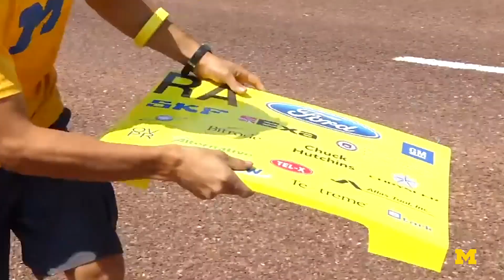The growing legacy of Michigan Solar Car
For over 25 years, the University of Michigan Solar Car has been fighting to be recognized as the top solar car team in the world. Listen as members from previous Solar Car teams recount their hardships, memories and successes.

While the team has established a strong lineage of engineers, business leaders, managers, and creatives over the years, it continues to go through an ebb and flow of success and failure in its path to perfection. This constant change in the tide in the past has elevated the legacies of the team's successful racers to those of giants whose stories help inspire current team members to push the bounds of what seems possible in shaping their car and their team.

In 2017, the team furthered their legacy by placing 2nd place at the Bridgestone World Solar Challenge, bringing back the best performance by any American student solar car team.